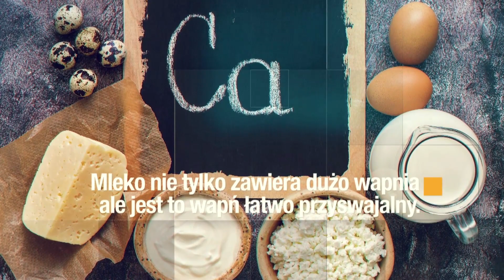Wpływ mleka na na nasze zęby i kości. Prawda o mleku odc. 8